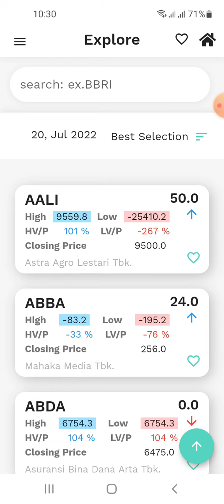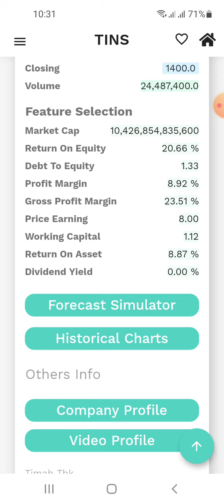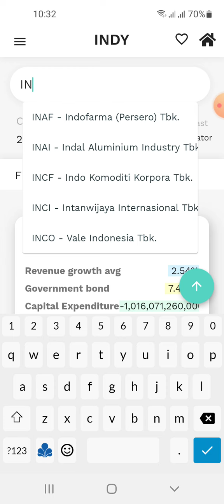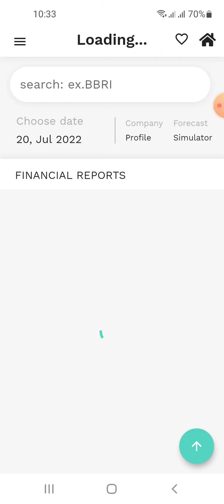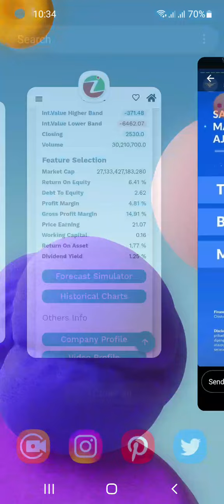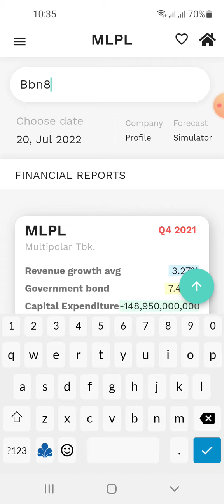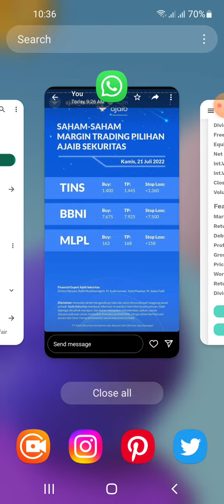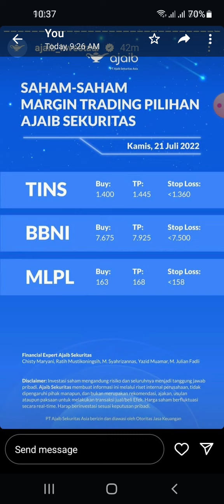Rekom Buy Ajaib sec. 21 Juli 2022. Tinjauan analisa fundamental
1. Perhitungan True Value (Nilai Intrinsic) Bersadarkan laporan Keuangan Perusahaan.
2. Mudah di gunakan bagi pemula sekalipun.
3. User bisa mendapatkan info terupdate True Value (Nilai Intrinsic) setiap emiten yang terdaftar di BEI.
4. Ada Tutorial nya FREE loh, bagi pengguna setia Izzy Stock!!
5. Info Ebook Terupdate.

1. Register Terlebih Dahulu Apabila Account Email Belum Terdaftar Pada Aplikasi Di Menu Create an account.
2. Apabila Tidak Dapat Masuk(Login with Google) Silahkan Register Ulang Secara Manual Di menu Create an account.
3. Login Secara Manual Dengan User Yang Sudah Dibuat Sebelumnya Pada Menu Create an account.
4. Silahkan Tunggu 1x24 Jam Apabila Account Sudah Terdaftar Atau hubungi Contact Gmail Yang Tertera Di Aplikasi.